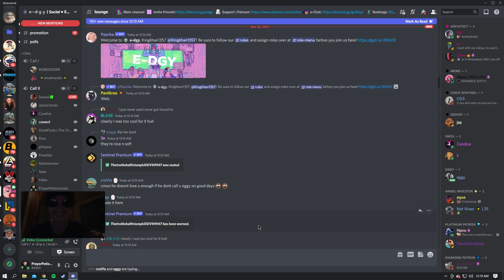Pride CS:GO lobby and drunk discord hopping